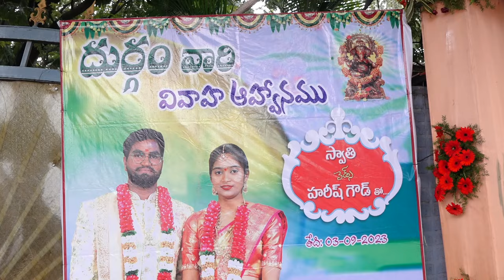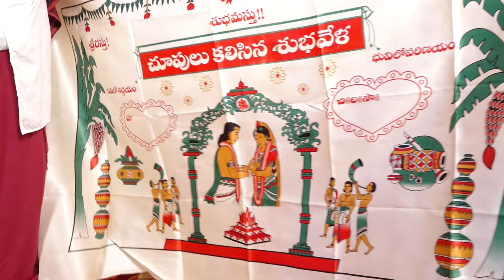SWATHI Weds HARISH GOUD WEDDING FULL VIDEO | MANU'S PHOTOGRAPHY